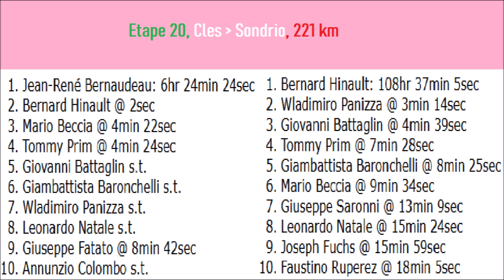Giro d'Italia 1980 - Etape 20 - Jean René Bernaudeau gagne, Bernard Hinault prend le maillot rose